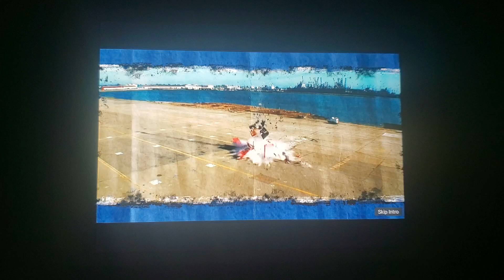Mythbusters Phonebook Friction Intro